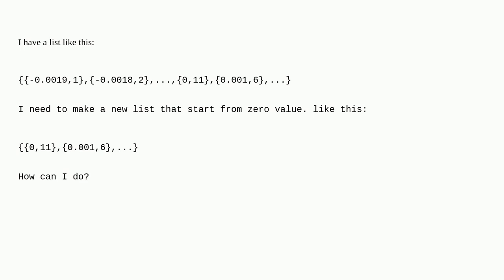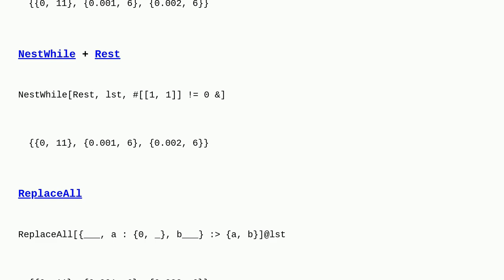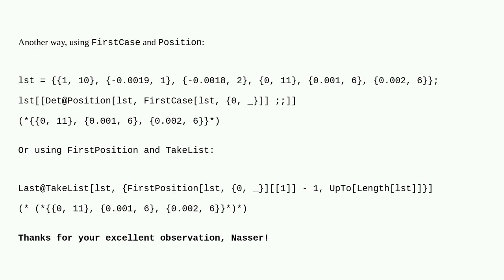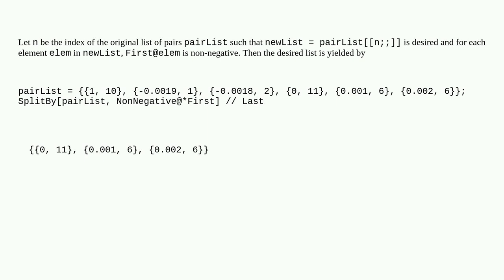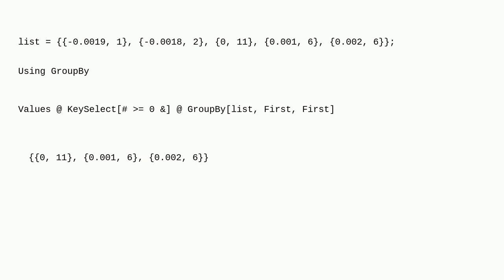Mathematica: Delete special part from a list using Mathematica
Delete special part from a list using Mathematica

A special thanks goes out to the awesome community

  list-manipulation